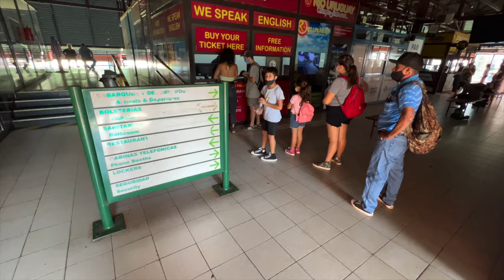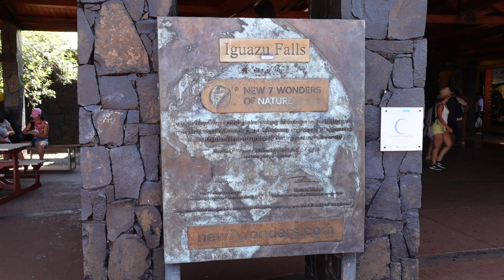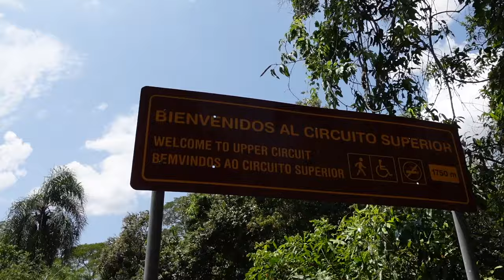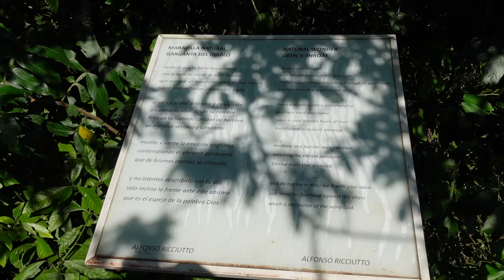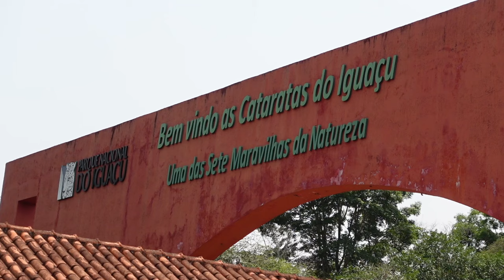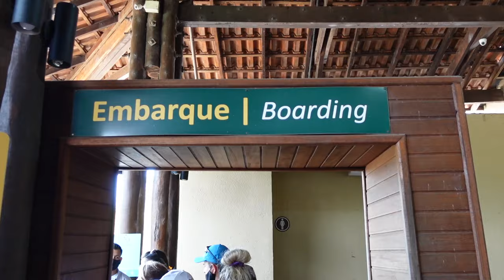IGUAZU FALLS ARGENTINIAN & BRAZILIAN SIDE - HOW TO SEE IT ALL!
In this video we leave Buenos Aires on an 18 hour overnight bus and head to the North of Argentina to explore the famous Iguazu Falls. We spent a few days in Puerto Iguazu which was incredibly hot, much hotter than Buenos Aires and a lot more humid too. We ventured out in the heat to explore the stunning waterfalls within the national park and spent a few days on the Argentinian side before making our way across the border to see the falls from the Brazilian side. The experience of both was awesome and we honestly loved them both.

We saw so much wildlife and even saw animals that we had never seen in our lives walking right by us out in the wild which was a truly awesome experience, we felt so lucky to be there, also felt lucky to keep hold of our lunch as some cheeky monkeys were out to grab tourists lunch!

If you’re planning a trip to Iguazu and have time then we would recommend doing both the Argentinian and Brazilian side but if you are short on time then our advice would be to just do a day on the Argentinian side, here’s why: 80% of the waterfalls are on this side, there are more things included on this side and it’s less expensive inside the park (free water top ups everywhere in the park unlike the Brazilian side), seeing Devils Throat/Garganta Del Diablo is much more of an experience on the Argentinian side because you can get up close and feel the spray from it. The Brazilian side has it’s own benefits and does have a really great view of the falls so both is best if you have time.

After three days walking around in high humidity and heat we decided that was enough of the North of Argentina and made our way back on another long distance bus ready for some cooler adventures in the South!

Upcoming Videos!

Join us next time as we arrive in the Southern most city in the world! This gateway to Antartica has a beautiful backdrop of Patagonian mountains, Glaciers and a view out across the Beagle channel. We waste no time getting out on our first ever hike in Patagonia!

For daily updates on our travels head over to our instagram or for exclusive behind the scenes content we’d love you to join us on patreon Thanks for watching and we’ll see you next time!

Travel vlog 103| Iguazu, Argentina & Brazil | Country #11 & 12 | Filmed February 2022

Gustavo the taxi driver in Puerto Iguazu (took us across the border to Brazil and back in a day)

We love creating these videos and sharing these places with you all. For upcoming LIVE broadcasts and exclusive content

A British couple from just outside London, England. We got married in 2018 and decided instead of a honeymoon we’d travel the world together. We saved money and travel points, quit our jobs, rented our house out and boarded a one way flight. We started this Youtube channel to share our experiences with friends, family and anyone who plans to travel to the places we’re visiting. We leave TKT tips/facts in our vlogs and blogs to give information that we wish we’d had before visiting. We hope you find our content fun & useful :)

Timeline:
0:00 - Intro & Argentina Upper Circuit
08:04 - Devils Throat (Garganta Del Diablo)
11:50 - Argentina Lower Circuit
16:17 - Brazilian Side
23:46 - Power Boat into the Waterfalls